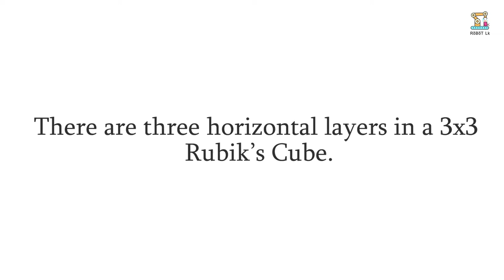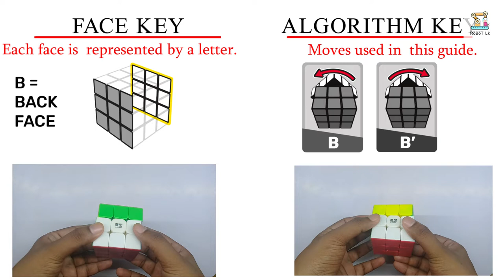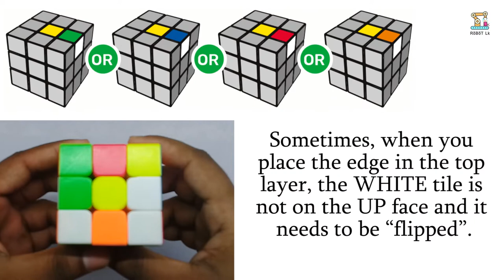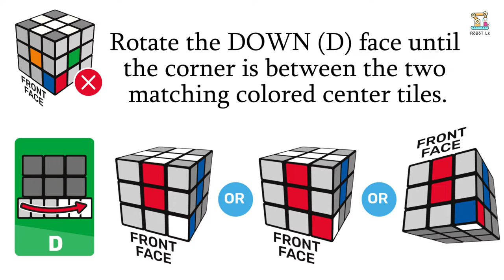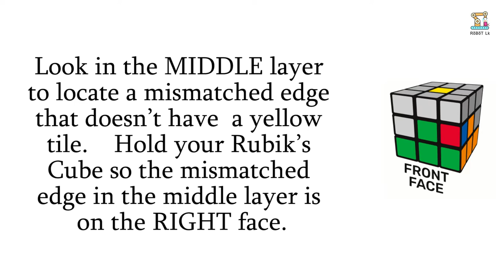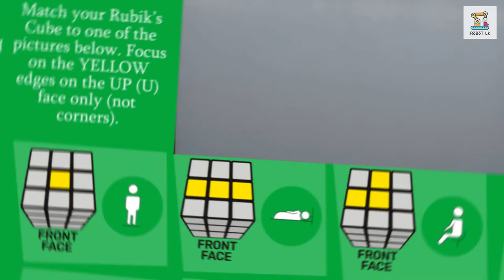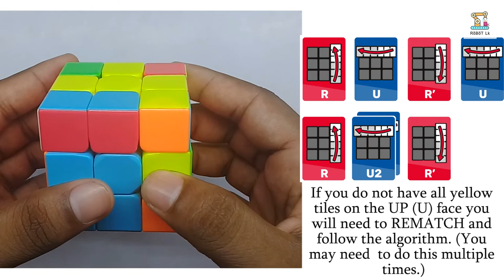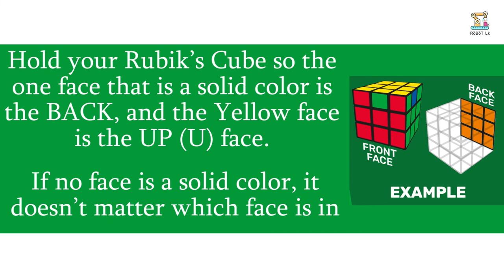How to Solve a Rubik's Cube(sinhala)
hello friends,

This video is about how to solve rubik's cube.this rubik's cube is a 3*3.it's easy to make.you can make 1min if you practice well.if you have questions,comment.someone else know share.if you like this video,subscribe